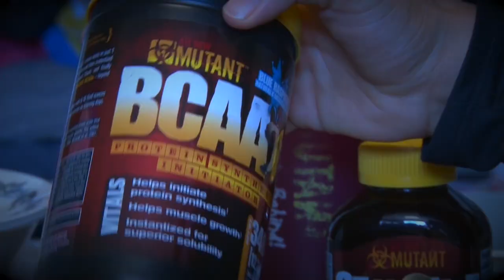Grant Elliott BodyBuilding Motivational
Grant Elliott, 20 years old.

Music - Tony Junior & DJ Ghost - Blow Up The Speakers (Boom) (Original Mix)